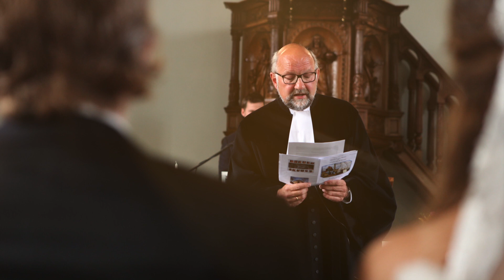Huibert en kimberley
This video is about Huibert en kimberley